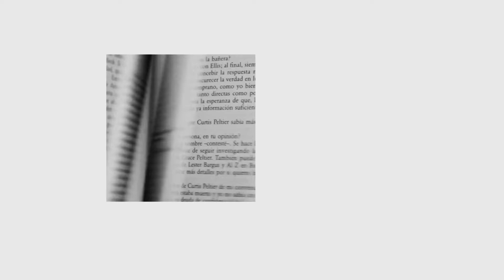George R. R Martin anticipa su libro Sangre y fuego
Siglos antes de que tuvieran lugar los acontecimientos que se relatan en «Canción de hielo y fuego», la casa Targaryen, la única dinastía de señores dragón que sobrevivió a la Maldición de Valyria, se asentó en la isla de Rocadragón.

Este es el primero de dos volúmenes, donde el autor de Juego de tronos nos cuenta, con todo lujo de detalles, la historia de tan fascinante familia, empezando por Aegon I Targaryen, creador del icónico Trono de Hierro, y seguido por el resto de las generaciones de Targaryen que lucharon enconadamente por conservar el poder y el trono, hasta la llegada de la guerra civil que estuvo a punto de acabar con ellos.